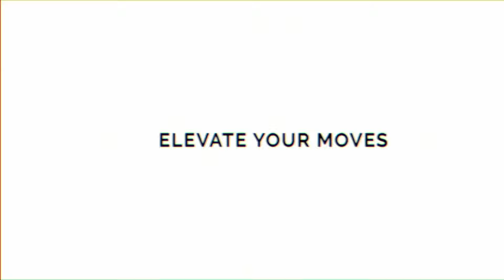K-Pop Academy 2023 mit Jay Kim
Du möchtest gerne Tanzen lernen, liebst K-Pop oder bist bereits aktiv im K-Pop Cover Dance? Dann herzlich willkommen in der K-Pop Academy 2023!

Die K-Pop Academy ist ein vierwöchiger Tanz-Workshop, bei welchem man dreimal die Woche die Dance-Grundlagen und dann Choreografien zu K-Pop Songs lernt.
Dieses Jahr wird die Academy von Dance Coach Jay Kim geleitet, der als Lehrer und Choreograf im 1Million Dance Studio tätig war und mit K-Pop Stars wie Jay Park, The Boyz, Luhan, Mommy Son, Playback und weiteren gearbeitet hat.

Verfügbar sind 2 Kurse:
Ein Kurs für Anfänger und ein Kurs für Fortgeschrittene, die von 13.11. bis 09.12. im Korea Kulturzentrum Wien (Kärnter Straße 43, 1010 Wien) und online via YouTube Livestream stattfinden.